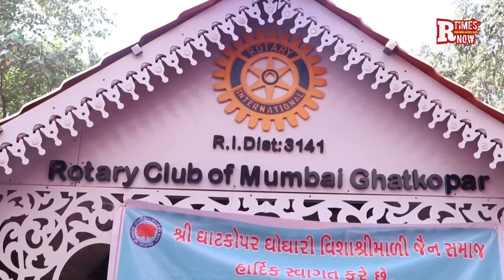SBI General & Tata Capital with MOC Cancer Care Foundation to Inaugurate Mobile Mammography Van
SBI General Insurance & Tata Capital has partnered with MOC Cancer Care Foundation to Inaugurate Mobile Mammography Van